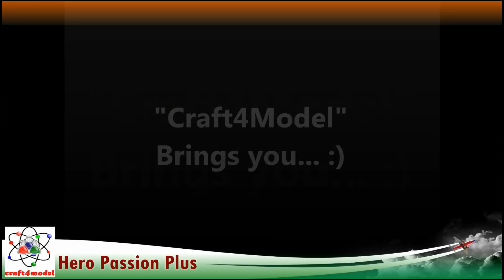How to Replace Battery With Capacitor in Hero Honda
In this video., I am going to test or in different words, I would say satisfying myself after watching lots of video on YT saying that A Battery can be replaced by a capacitor. I hope this will help you to understand more about Capacitor and Battery.